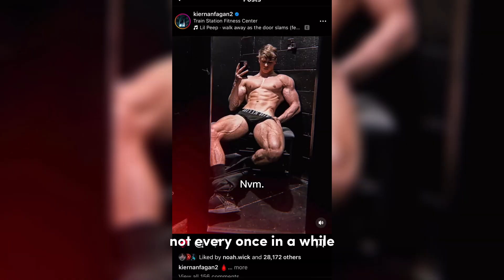“Unrealistic standards”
This video is about fitness edit motivation inspiration, zyzz, balkangains, tomigains. Discipline hard work accountability. instagra vs reality unrealistic body standards arcdelio. I don't want snacks anymore, we eat the same.